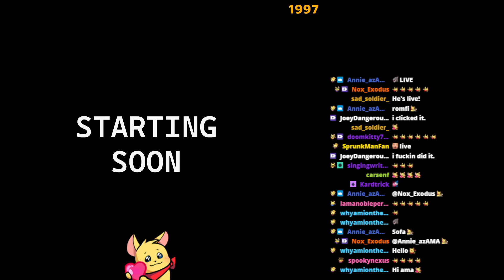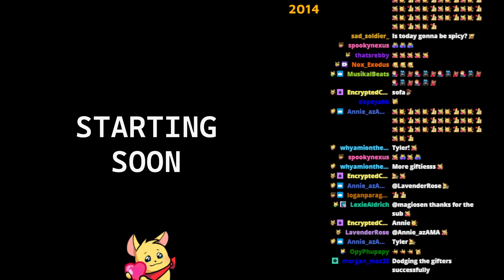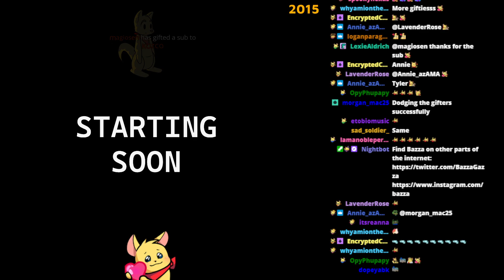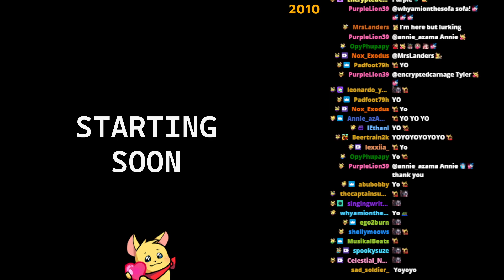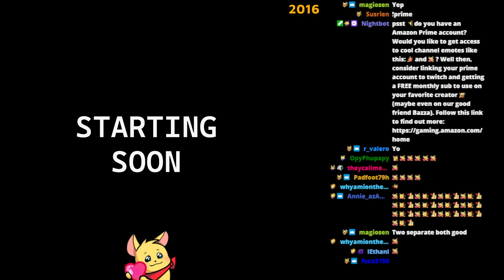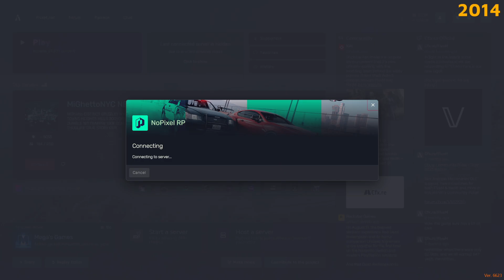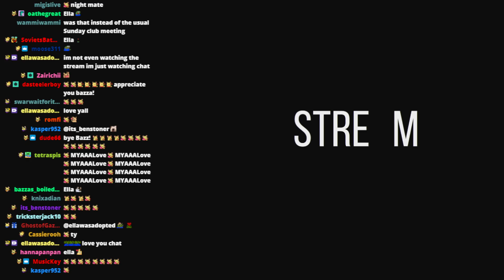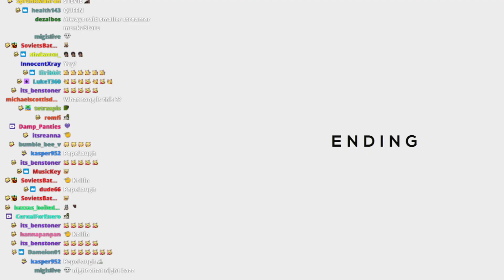GTA V (NoPixel) Barry Benson | Sept 10 2023 | Bazza